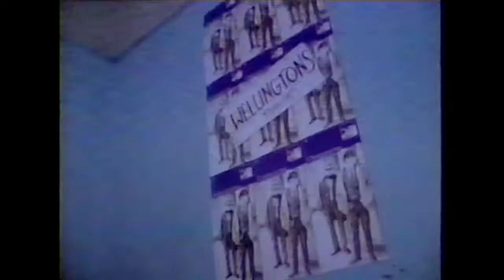Duotang - 'Slowdown' 1996 Official Promo Video * Mint Records